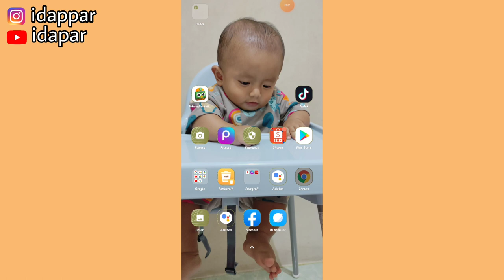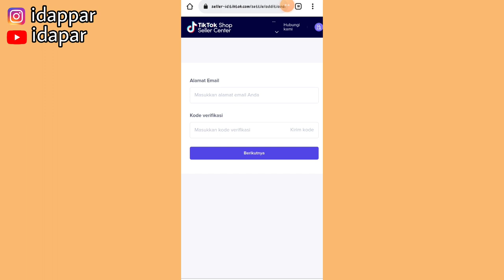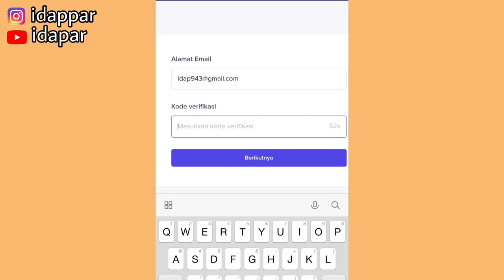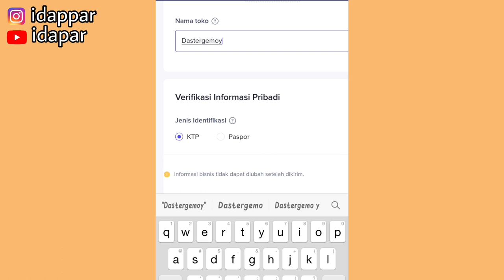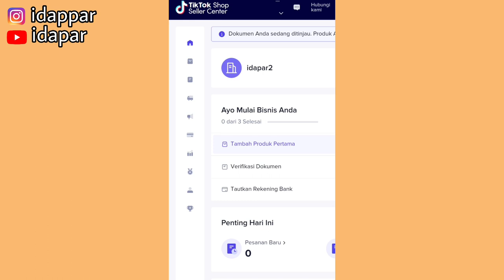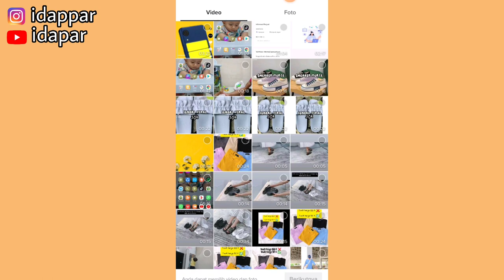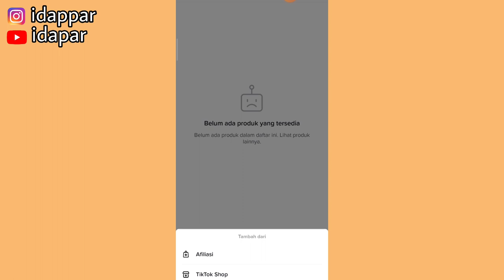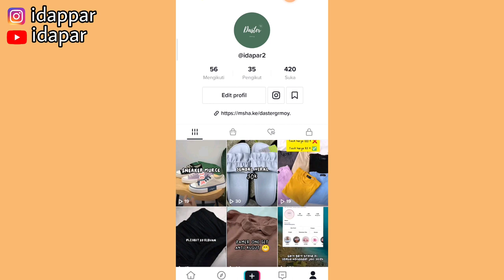KERANJANG KUNING DI TIKTOK TIDAK MUNCUL | PAKE CARA LAIN UNTUK PROMOSI SHOPEE AFFILIATE